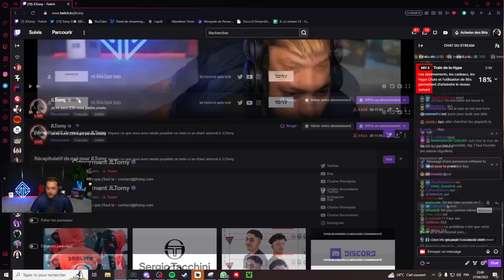Est-ce qu'un gros streamer peut vraiment faire percer un débutant ? Mon avis